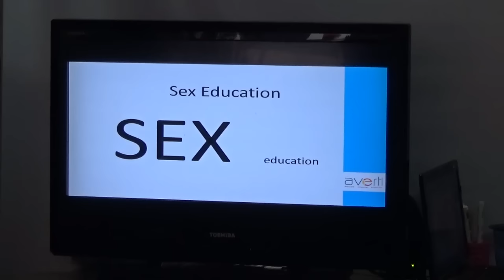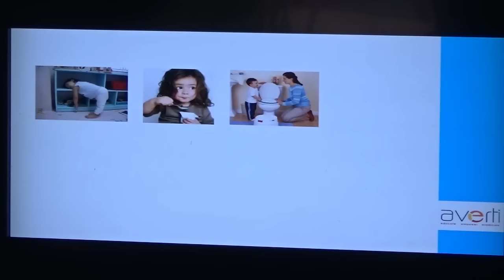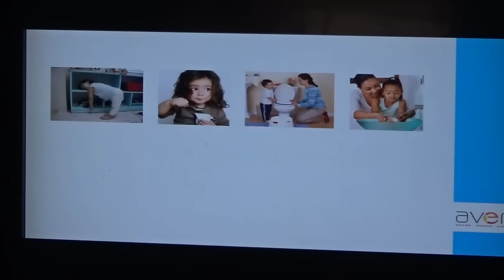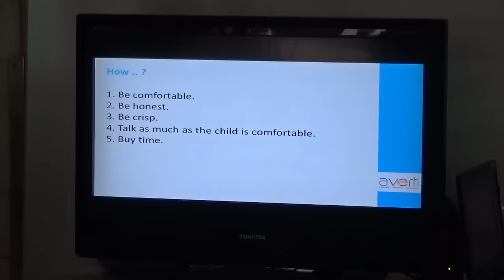Parenting - On Sexual Education by Ms. Niyati Shah HELP Talks Video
"Parenting - On Sexual Education" by Ms. Niyati Shah held on 16th June 2016.

When young people feel unconnected to home, family, and school, they may become involved in activities that put their health at risk. However, when parents affirm the value of their children, young people more often develop positive, healthy attitudes about themselves. Although most adults want youth to know about abstinence, contraception, and how to prevent HIV and other sexually transmitted infections (STIs), parents often have difficulty communicating about sex. Nevertheless, positive communication between parents and children greatly helps young people to establish individual values and to make healthy decisions.